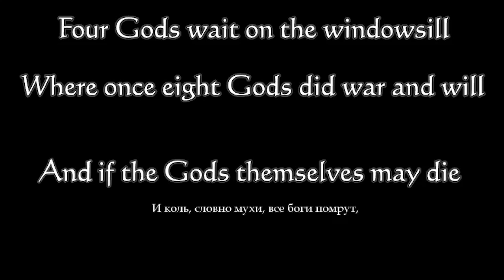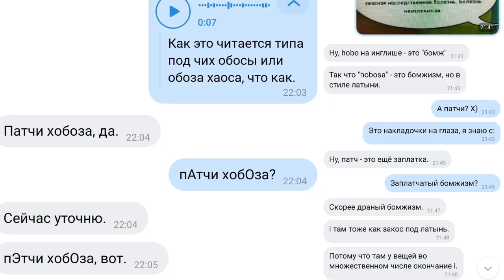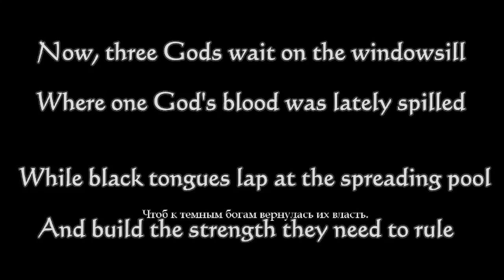НАД ПРОПАСТЬЮ ВО ТЬМЕ ИГРА | ОБЗОР | И со мной это было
ВНЕЗАПНО, Я ЖИВА, И, ТАК ЖЕ ВНЕЗАПНО, ЗДРАВСТВУЙТЕ
Сегодня я, спустя месяц (искреннее пардон) принесла вам нечто из самых тёмных уголков моей памяти - "Над пропастью во тьме" или же очень длинное оригинальное название: "Penny Arcade Adventures: On the Rain-Slick Precipice of Darkness"
Сколько сил в видос было вложено - одним богам известно, но я захотела показать вам ЭТО любой ценой. Чмаф.